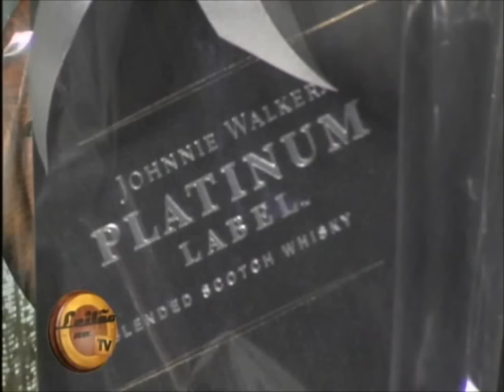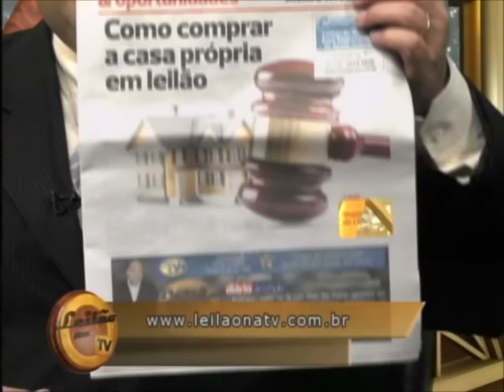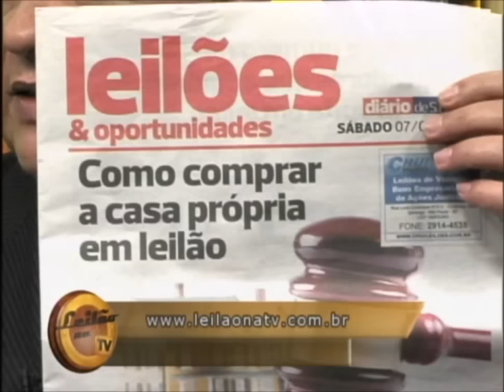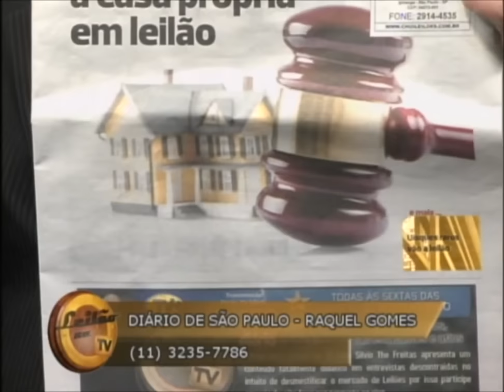Leilão na TV Entrevistou Dr Robson G. Costa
Diretor da Todda Invest consultoria em Leilões possui conhecimento técnico e profissionais especializados que vão ajudá-lo a obter o retorno do seu investimento de maneira segura. A consultoria da Todda disponibiliza todas as informações necessárias do imóvel, como levantamento de pendências -- dívidas condominiais, IPTU, etc - para você ter certeza de estar fazendo um excelente investimento. Oferece ainda, acesso a uma agenda dos diversos leilões de imóveis que estão em andamento e que englobam leilões judiciais, leilões extrajudiciais, leilões da Caixa Econômica Federal, entre outros, assista e veja o show de informações

Em 13/09/2013 às 21hs ao vivo Programa exibido todas às sextas das 21hs às 22:30hs ao vivo Canal 14 da NET ABC.

Rede Tv Mais assista ao vivo pelo site leilaonatv.com.br